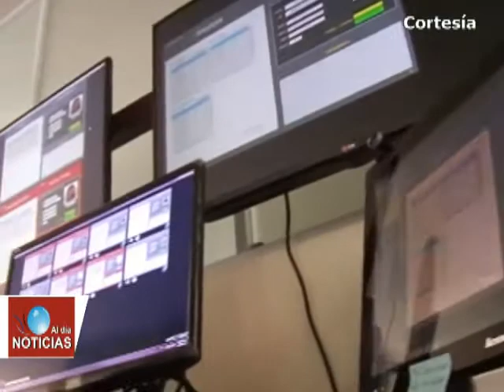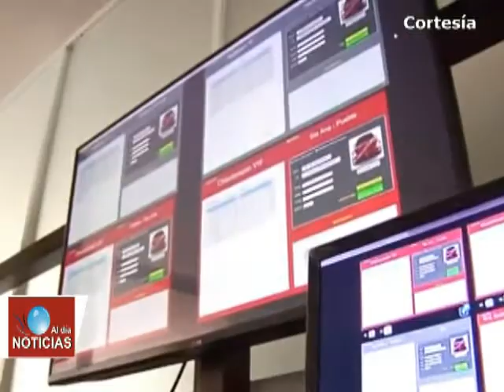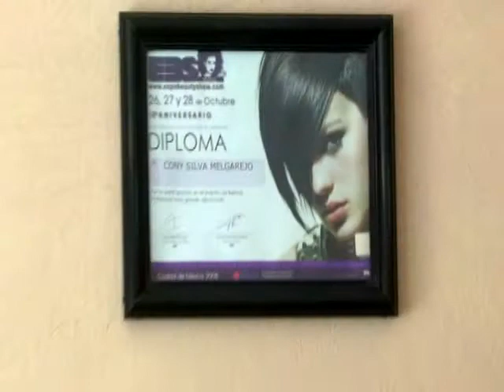Noticias Tlaxcala - Texmelucan (Miércoles 28 de Noviembre 2018)